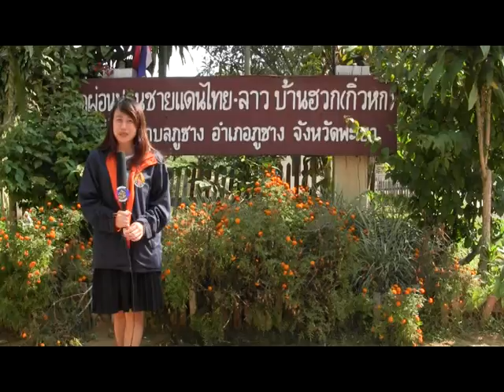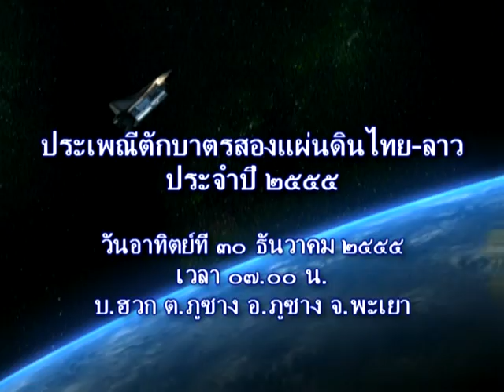ขอเชิญตักบาตร๒แผ่นดิน2555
อำเภอภูซางจังหวัดพะเยา ร่วมกับส่วนราชการ หน่วยงานรัฐวิสาหกิจ องค์กรปกครองส่วนท้องถิ่น องค์กรเอกชน กำนัน ผู้ใหญ่บ้าน และพี่น้องประชาชนอำเภอภูซาง กำหนดจัดงานตักบาตรสองแผ่นดินและงานของดีศรีภูซาง ประจำปี 2555 ในวันที่ 29-30 ธันวาคม 2555 นี้ ที่บริเวณเขตรอยต่อชายแดนไทย -- ลาว บริเวณกิ่วหก บ้านฮวก ตำบลภูซาง และบริเวณที่ว่าการอำเภอภูซาง อำเภอภูซาง จังหวัดพะเยา

เพื่อเป็นการสืบสานวัฒนธรรมประเพณีการทำบุญตักบาตรให้คงคู่พุทธศาสนาและสังคมตลอดไป อีกทั้งเพื่อเสริมสร้างความสามัคคีและกระชับความสัมพันธ์ระหว่างข้าราชการ พ่อค้า ประชาชนของจังหวัดพะเยาและเมืองคอบ แขวงไชยะบุลี สาธารณรัฐประชาธิปไตยประชาชนลาว ให้แน่นแฟ้นยิ่งขึ้นอันจะพัฒนาไปสู่ความร่วมมือในด้านต่างๆ อย่างกว้างขวาง

สำหรับในวันที่ 29 ธันวาคม 2555 เวลา 10.09 น.จะเป็นพิธีเปิดงานของดีศรีภูซางจะเป็นงานเปิดกิจกรรมประกอบด้วย การประกวดส้มตำลีลา , การประกวดการออกร้านของดีแต่ละตำบล การแข่งขันเปตอง ภูซางโอเพ่น , การแข่งขันชกมวย รำวงย้อนยุค และการแสดงมหรสพต่างๆ อีกมากมาย

ส่วนวันที่ 30 ธันวาคม 2555 จะเป็นงานตักบาตรสองแผ่นดินที่บริเวณเขตรอยต่อชายแดนไทย-ลาว เริ่มตั้งแต่เวลาประมาณ 07.00 น. โดยจะมีพระสงฆ์จากประเทศไทยและ สปป.ลาว จำนวน 109 รูป ออกรับบิณฑบาตจากประชาชนที่มาร่วมงานทั้งสองชาติ ซึ่งทั้งสองวันจะมีเจ้าเมืองคอบและประชาชนชาวลาวเข้าร่วมกิจกรรมด้วย

ขอเชิญชวนชาวจังหวัดพะเยา นักท่องเที่ยว และผู้ที่สนใจร่วมงานตักบาตรสองแผ่นดินและงานของดีศรีภูซาง ประจำปี 2555